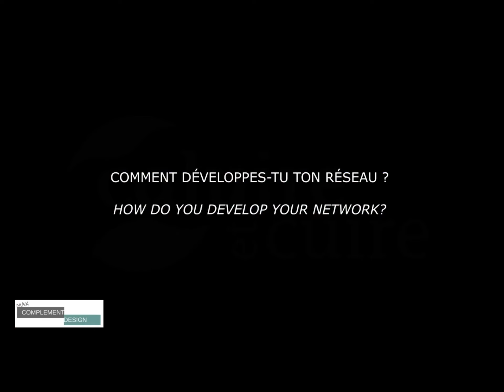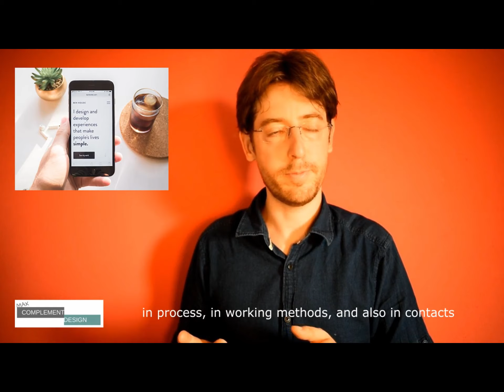comment devenir designer automobile/transport ?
Rencontre avec Antoine Parasie, designer et consultant, expatrié en Allemagne.
Passionné de voitures et de design, intervenant pour des startup spécialisée en mobilité.
Il donne ses conseils pour devenir designer !